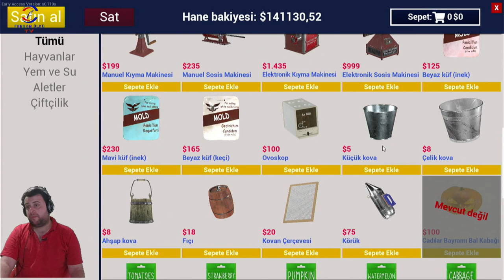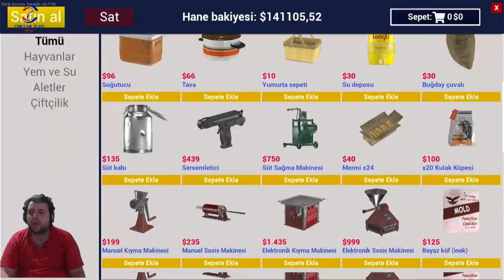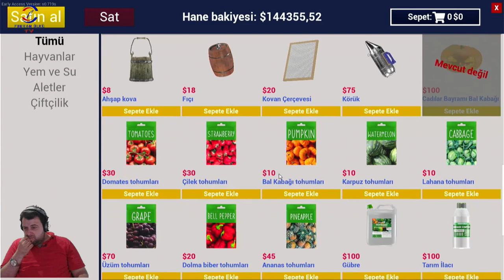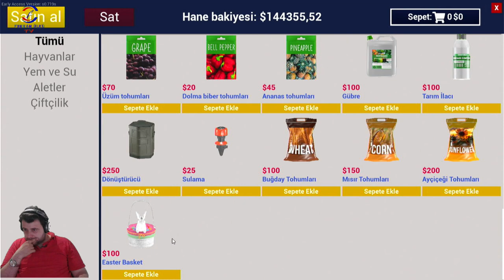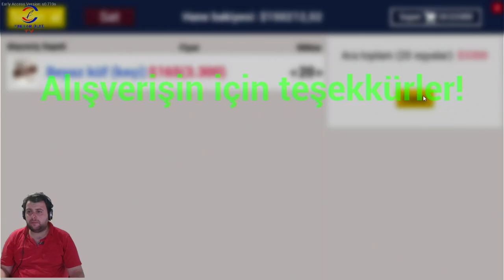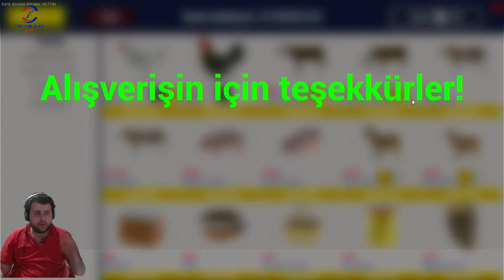DOMUZ ALDIM (RANCH SIMULATOR) BÖLÜM 33